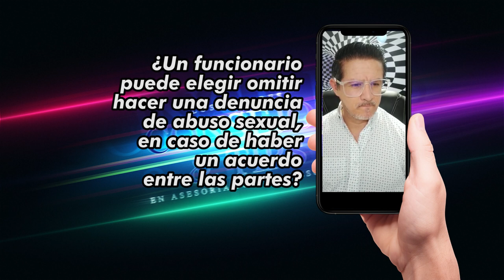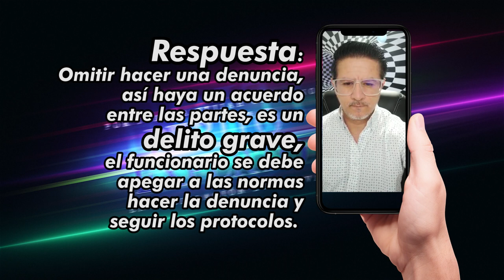CAPSULA JURÍDICA 14 En casos de omisión de denuncia de abuso sexual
La omisión de una denuncia de este tipo se constituye como complicidad y es un delito grave, siempre se debe activar la ruta de atención y seguir los protocolos